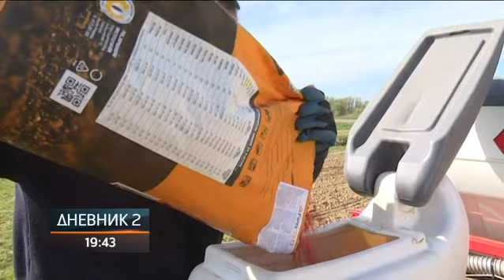Kiša i zahlađenje samo nakratko prekinuli proljećnu sjetvu